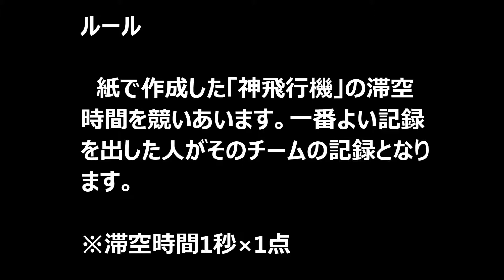完成＿神飛行機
海洋センター対抗事業「飛べ！紙飛行機」の事業紹介映像です。

だれでも気軽に挑戦できる内容となっていますので、ぜひ挑戦してみてください！